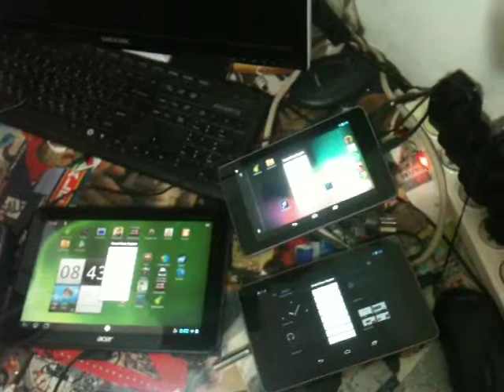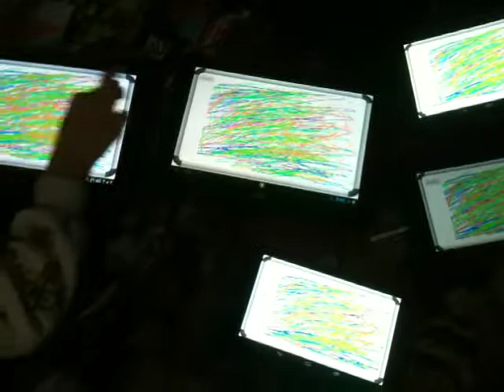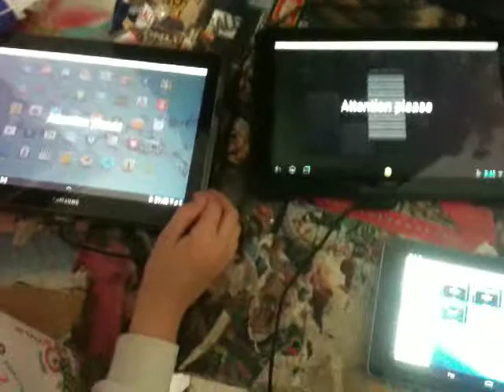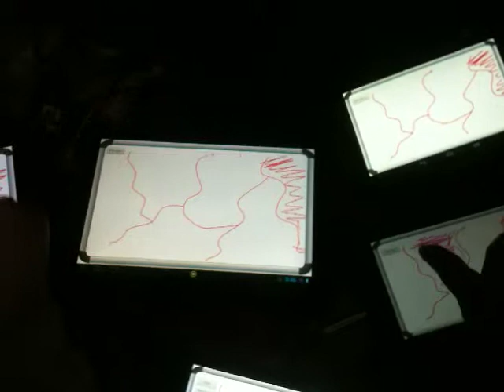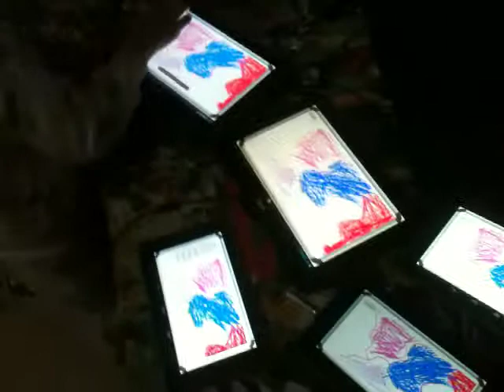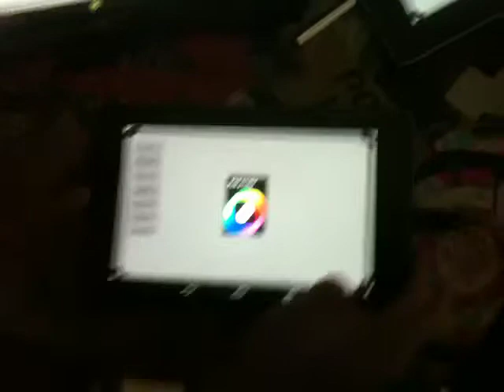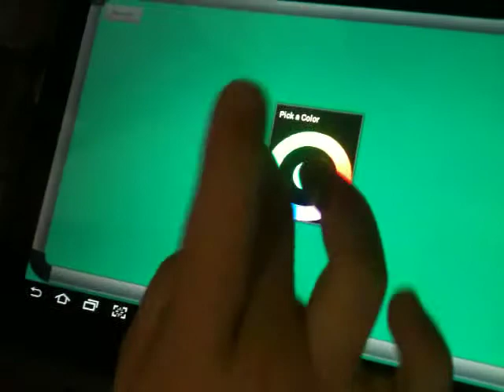Bedtime fun with SmartClass for Tablets